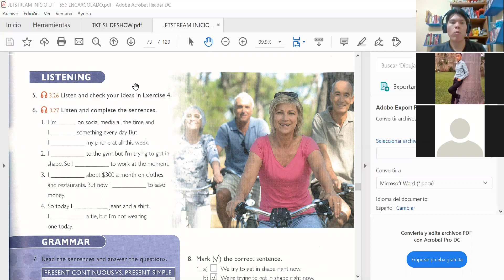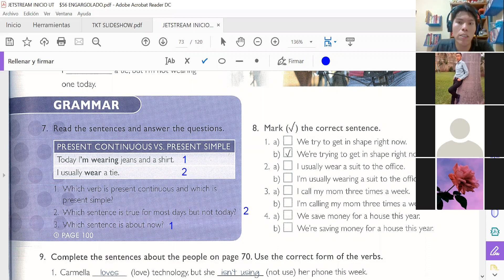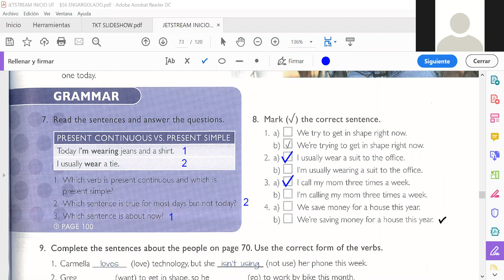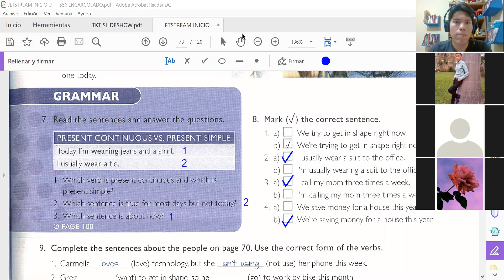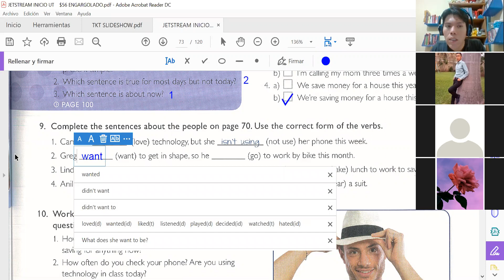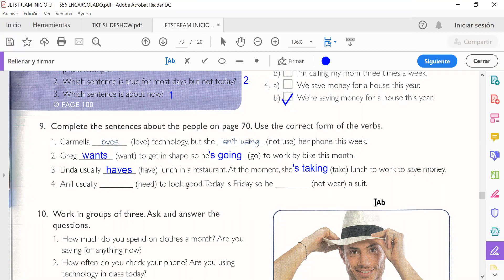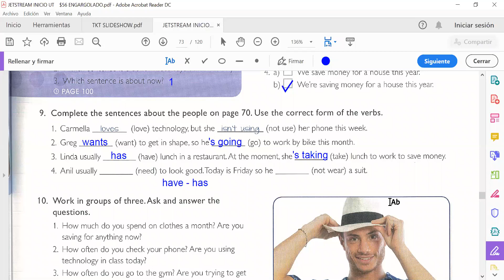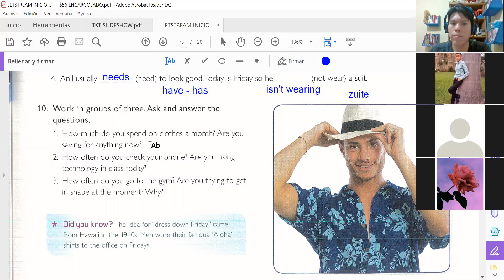ENGLISH UTRNG August 1st Part 01.